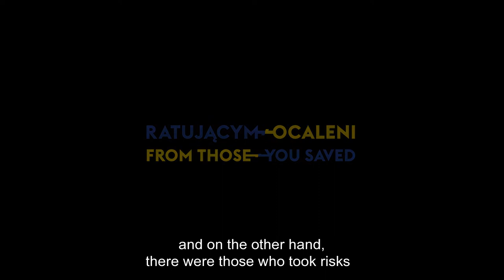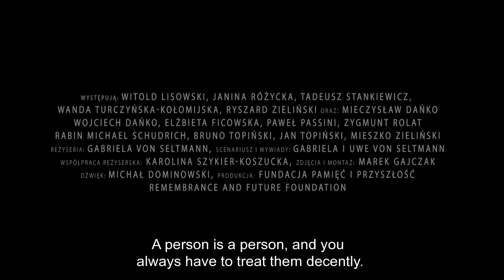Ratującym - Ocaleni, trailer, reż Gabriela von Seltmann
"Ratującym - Ocaleni" to 45 minut przejmujących historii opowiedzianych przez 12 osób w wieku od 9 do 93 lat. Są wśród nich Polacy ratujący Żydów, Żydzi i ich kolejne pokolenia. Jest to opowieść o największym akcie bohaterstwa współczesnej  doby: ratowaniu, wbrew groźbie śmierci. Opowieść o moralnej prawości, odwadze i samotności.

produkcja Fundacja Pamięć i Przyszłość.
reżyseria Gabriela von Seltmann
scenariusz Gabriela i Uwe von Seltmann
współpraca reżyserska Karolina Szykier-Koszucka
zdjęcia i montaż Marek Gajczak
dźwięk Michał Dominowski